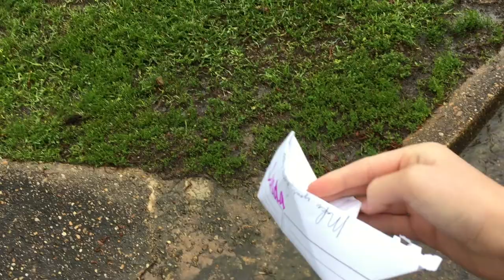Racing paper boats! (Talking to myself, and a camera.)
Racing paper boats!

This footage is property of Vibe Studios and is not allowed to be re purposed without written consent from Vibe Studios.